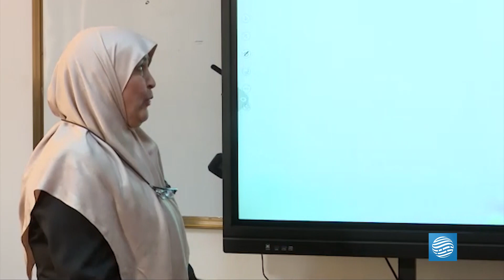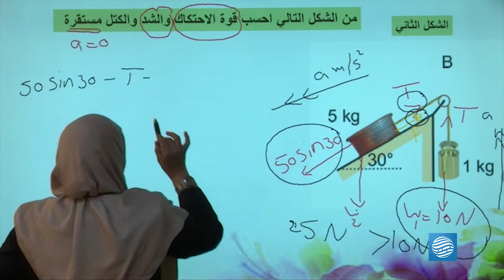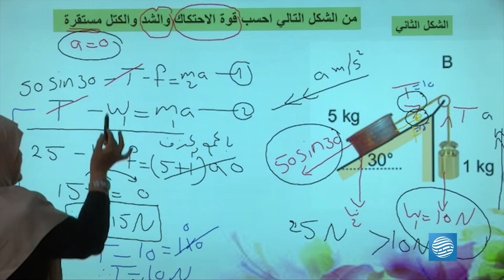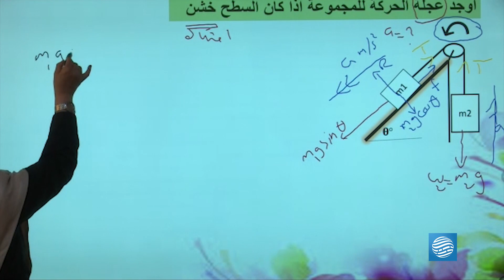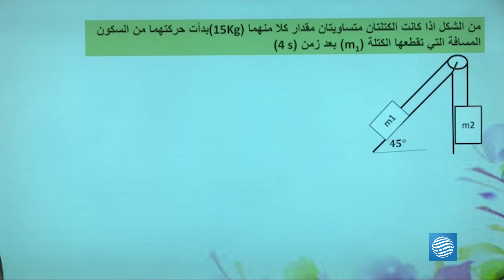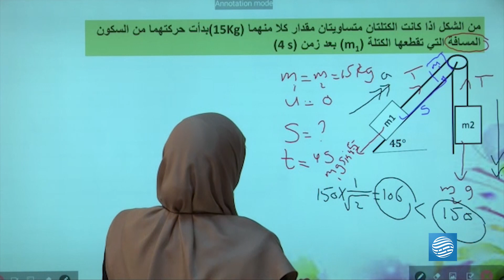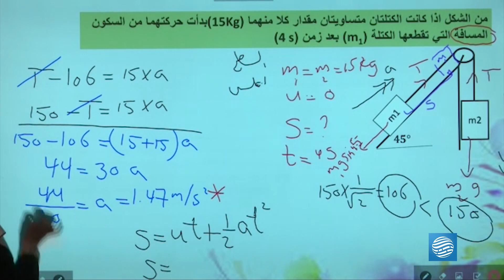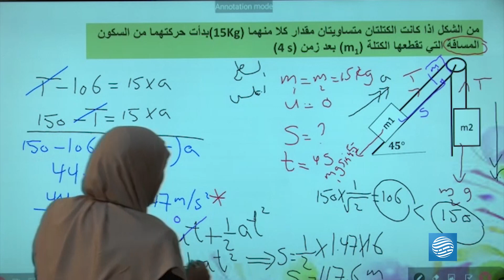الفيزياء كتاب الميكانيكا – الشهادة الثانوية / ع – الدرس السادس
المعلمة - نورية الزرقاني